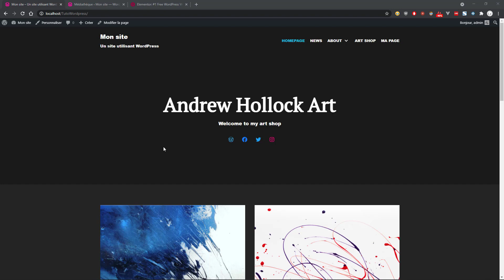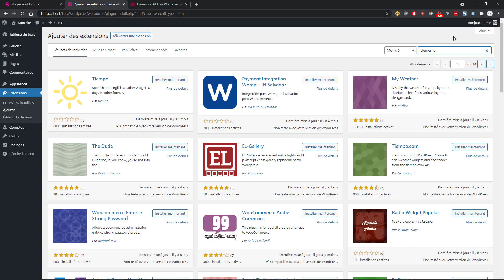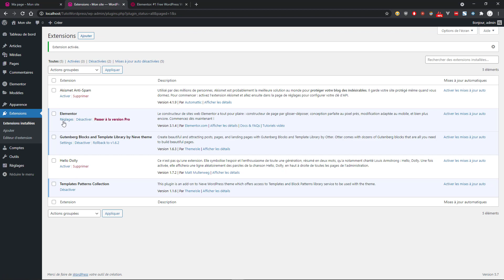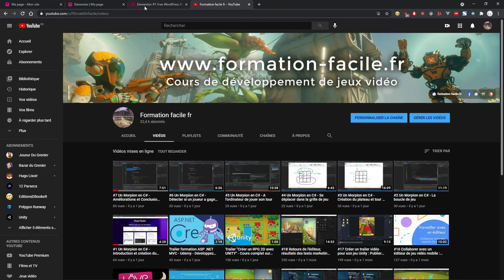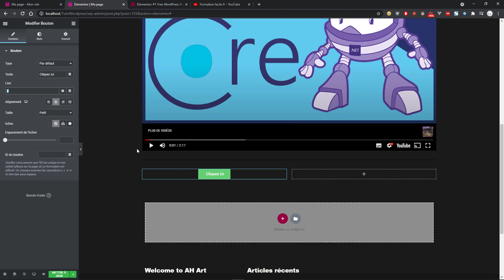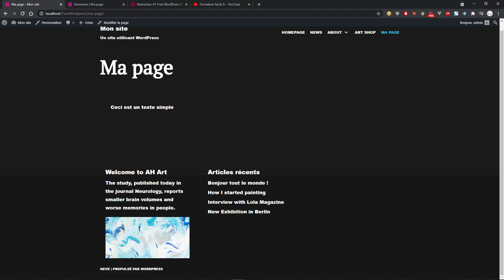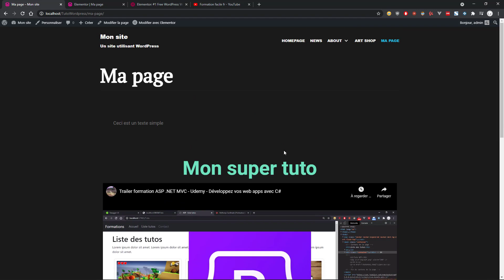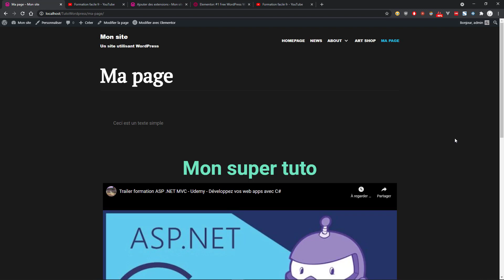#4 Wordpress - Créer des pages avec Elementor, pour être rapide comme l'⚡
Dans ce cours je vous montre comment utiliser Elementor, le plugin type "page builder" le plus populaire pour Wordpress. Elementor vous permet de construire en glisser/déposer vos pages avec des modules ultra puissants. Créer des pages 10 fois plus rapidement et 10 fois plus belles sans jamais toucher au code.
Elementor pro est la version premium du plugin qui ajoute des tonnes de modules pour aller encore plus loin.